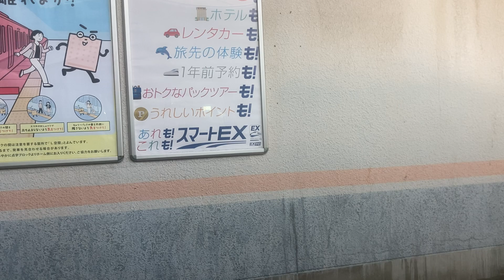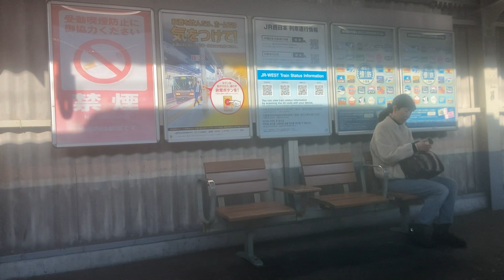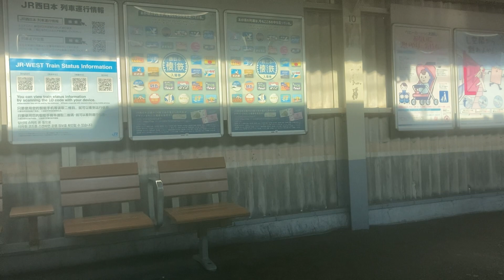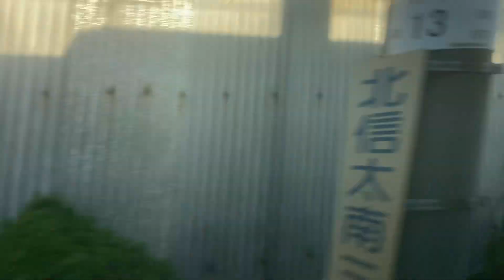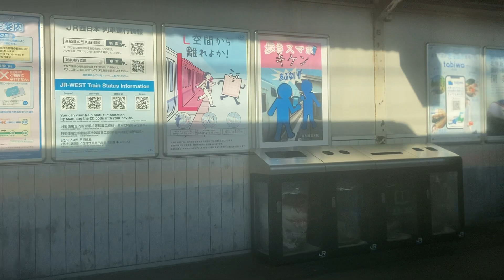阪和線(普通)車窓 東岸和田→和泉府中・鳳/ 225系 東岸和田843発(天王寺行)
周辺の南海バスを増発しましたので、接続しやすくするためJR阪和線を増発しました。
以下で阪和線をもっと長い区間でご利用いただけます。
●紀州路快速(225系)車窓 和歌山→大阪/ 阪和線・大阪環状線

1.日本高速縦断ツアー
2.全都道府県くまなく巡回ツアー